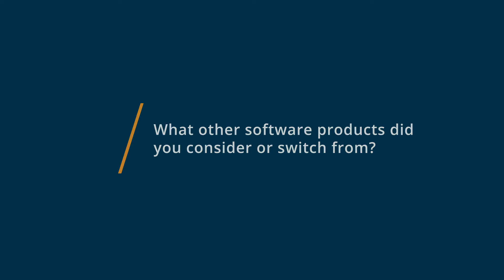Intercom Review: Intercom is a powerful Customer Support Tool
💡📘 Interested in Intercom? Browse Intercom reviews, pricing and compare with popular alternatives

Intercom Review 2021.

The #1-rated Business Messenger for customer relationships..

Intercom is a Conversational Relationship Platform (CRP). With Intercom, you can build better customer relationships through personalized, messenger-based experiences across the customer journey.
The world's most successful companies, like Atlassian, Shopify, and New Relic use Intercom to deliver conversational customer experiences through chat, bots, and personalized messaging.

0:00 Intro
0:10 What other software products did you consider or switch from?
0:22 What were the reasons you chose Intercom?
0:33 How easy was it to onboard and integrate Intercom into your business?
0:45 What recommendations do you have for others considering Intercom?